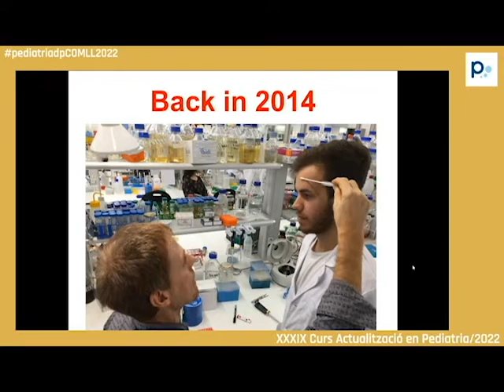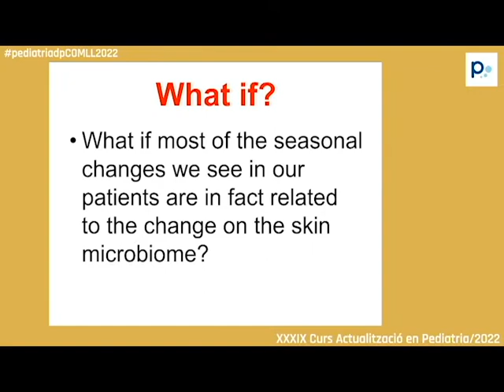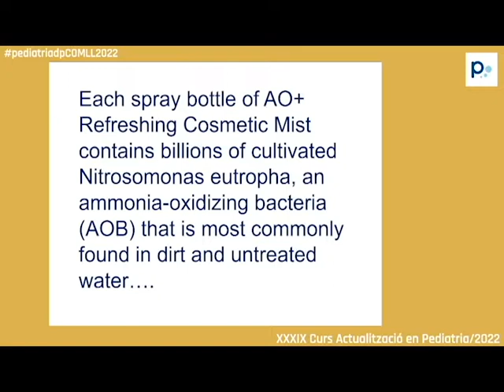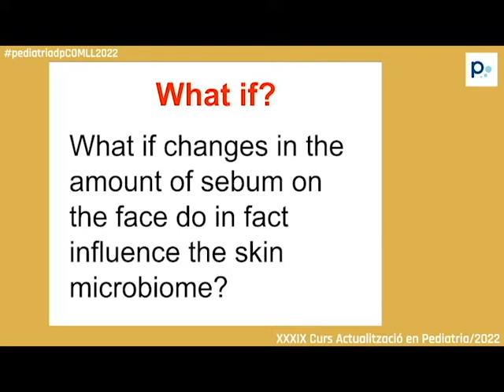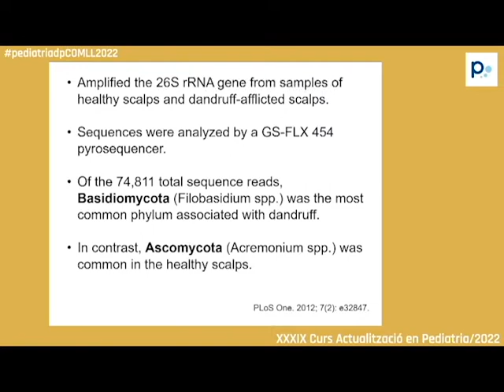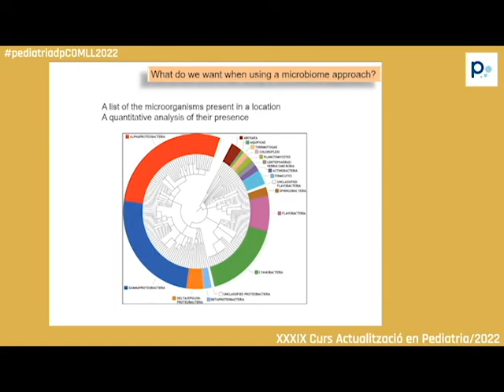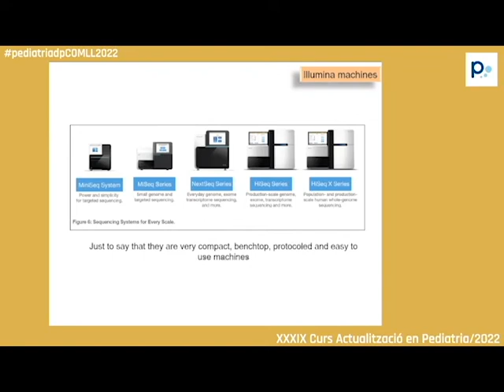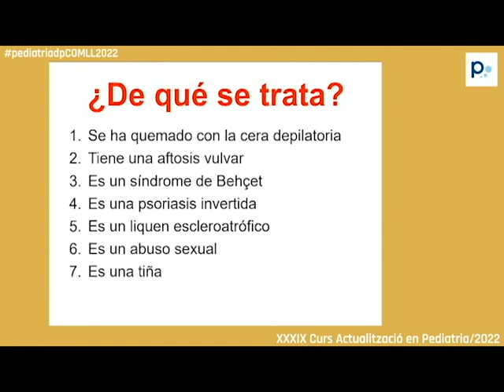El microbioma i la pell